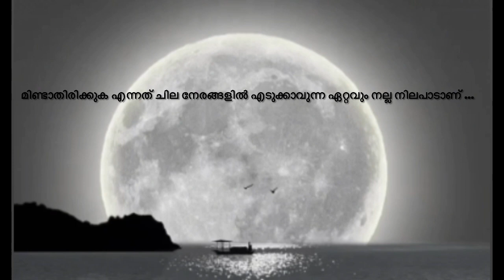It’s better to keep quiet 🤫🤐